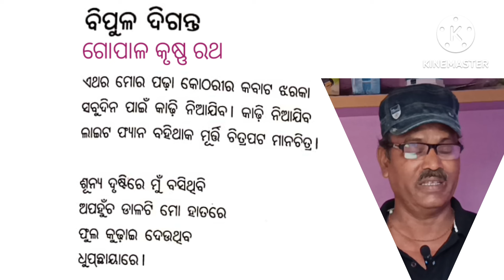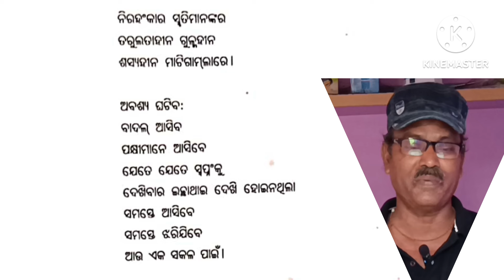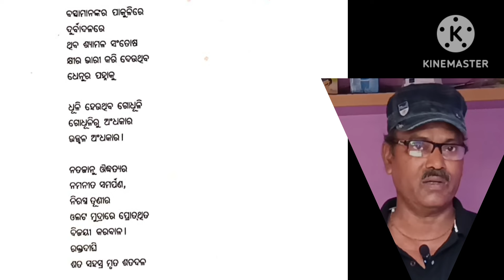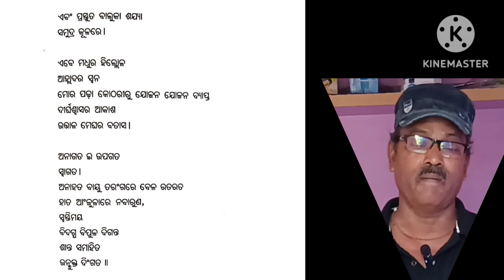ବିପୁଳ ଦିଗନ୍ତ (ଓଡ଼ିଆ କବିତା )ଗୋପାଳ କୃଷ୍ଣ ରଥ sayan kumar jena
Bipula diganta, odia poem, ଗୋପାଳ krusna Ratha sayan kumar jena